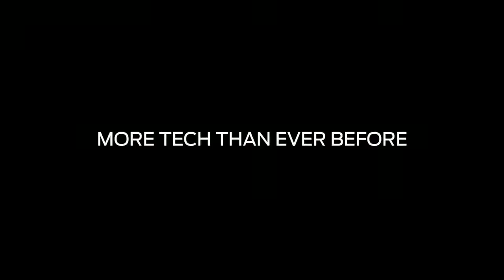Ford Focus Official video